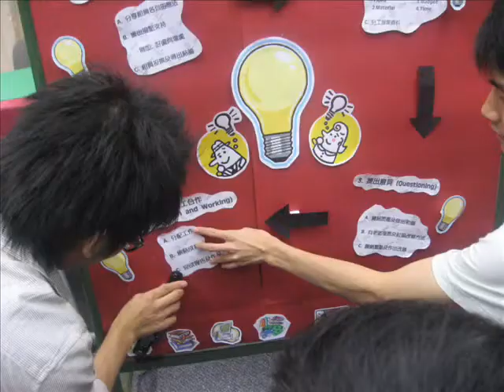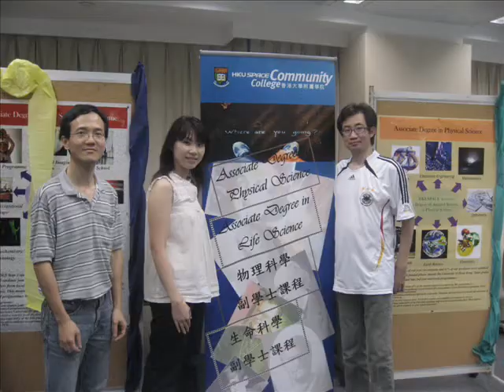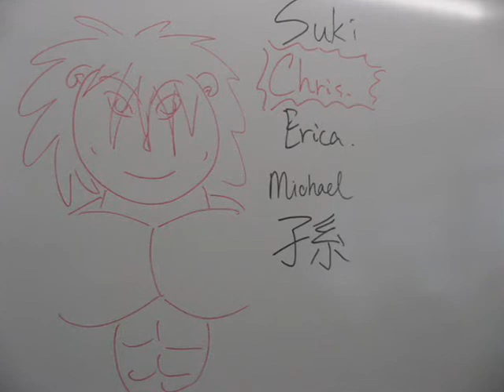HKU Space CC Open Day video